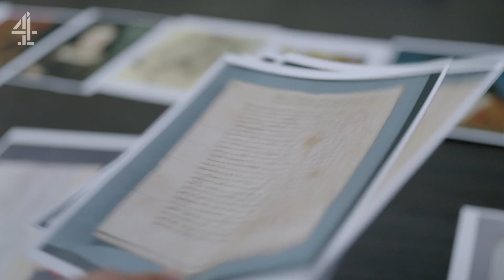Official Trailer | The Princes In The Tower: The New Evidence | Channel 4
What happened to the Princes in the tower? This documentary will open up one of English history’s greatest mysteries in a continent-crossing journey, did Richard III kill his nephews?

Following new discoveries, Philippa Langley and Rob Rinder travel Europe seeking the truth of what happened to the Princes in the tower.